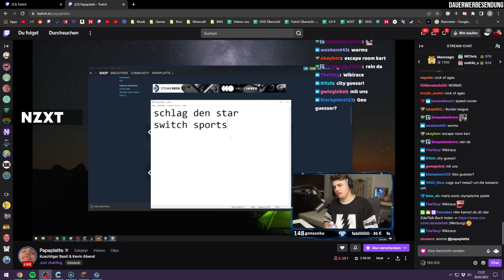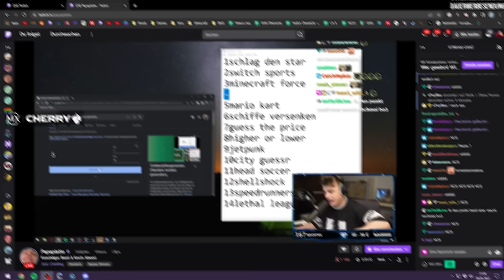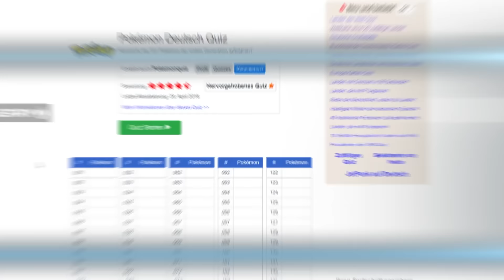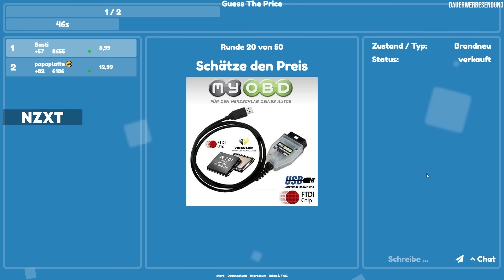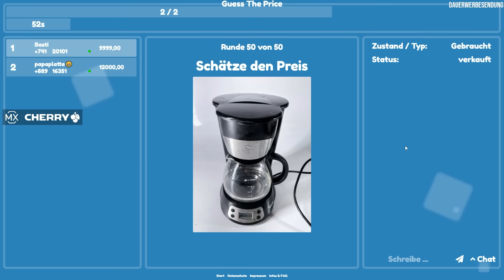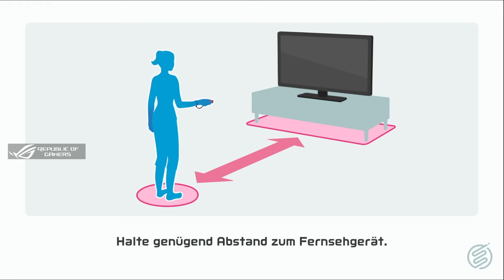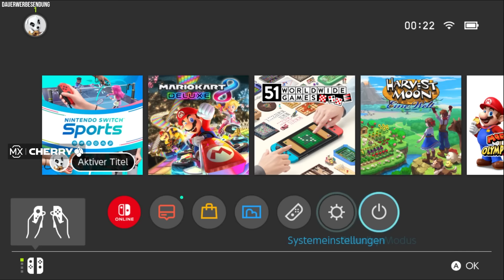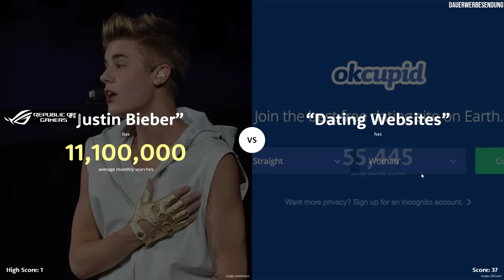WER KENNT MEHR POKEMON? (BASTIGHG vs. PAPAPLATTE)